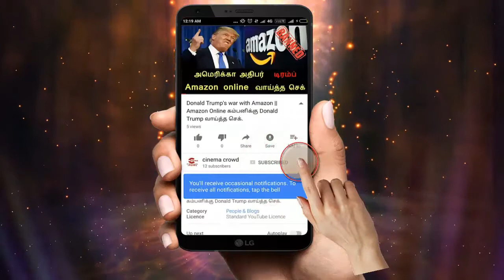Sasikala Mafia Group| IT Raids Continue On Sasikala's and TTV Dhinagarn Relatives House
Tamilnadu raids carried out to remove me Sasikala Groups | Jaya TV | JAAS Cinema |  |TamilNadu political news |Tamil Live news | Latest Political News| | 1012CR  seizure.